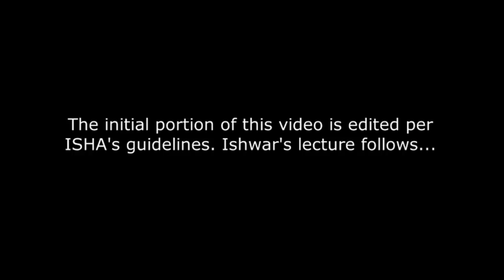Ishwar C. Puri | Love & Devotion | Community Meeting | Palatine, IL. | 13Jul2018 | Part 2/2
Ishwar suggests to the audience that one should meditate with love, devotion and patience. Three important components.